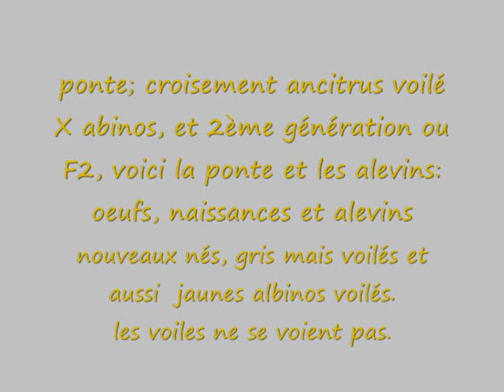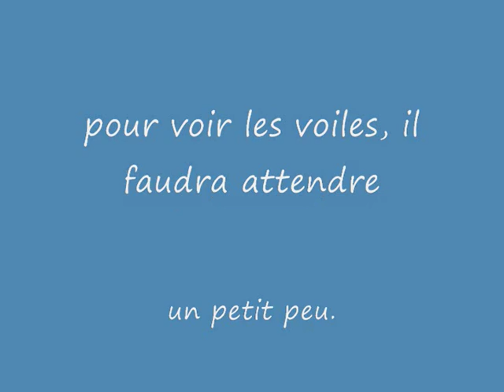ponte ancistrus et bébés albinos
ponte et alevins normaux et albinos, dans la même ponte suite à croisement entre parents normaux et albinos, l'un des grand-parents étaient voilés, mais cela ne se voit pas encore sur les bébés.